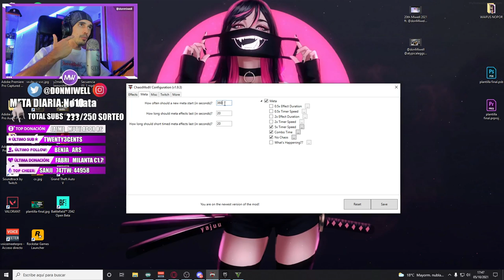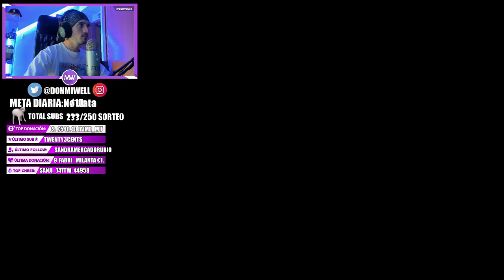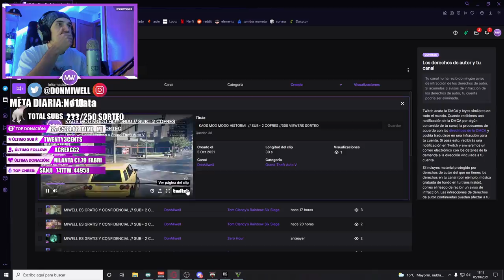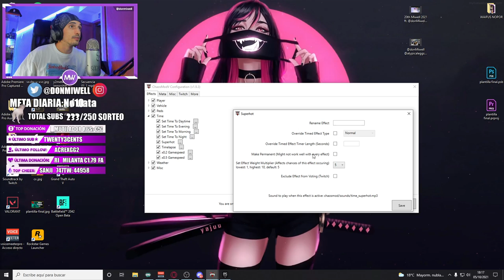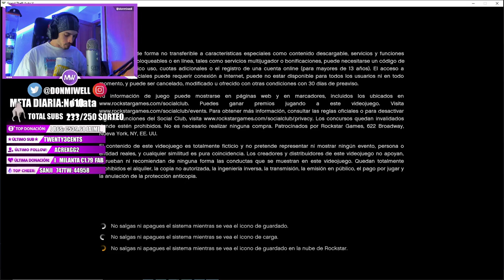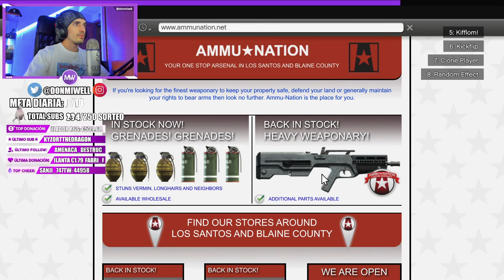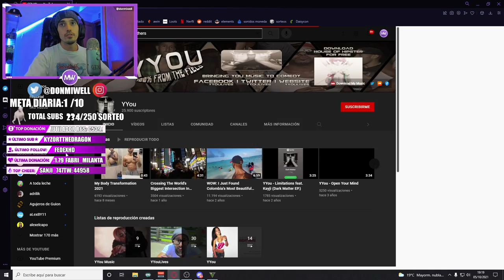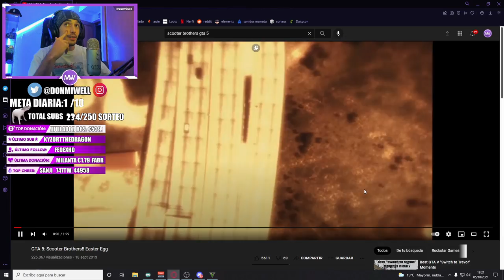EL MEJOR MOD / CAOS MOD EN GTA V /VOSOTROS DECIDIS QUE OCURRE -MIWELL